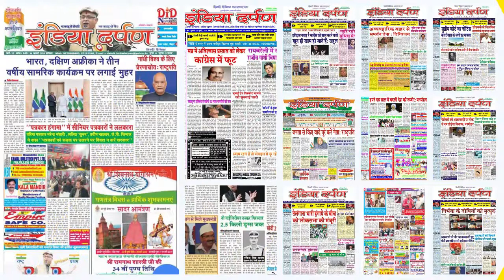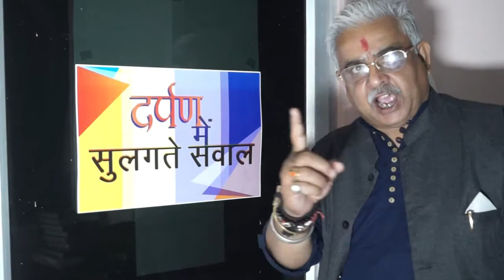दिल्ली भाजपा अध्यक्ष आदेश गुप्ता ने अयोध्या के हनुमान गढ़ी मंदिर में पूजा-अर्चना की